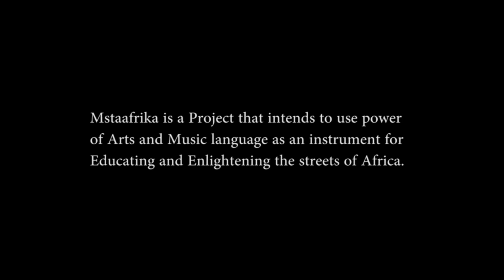Gp_Rowdix "Open Up & Listen." (BADtaito Xplastaz jr)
Directed By: FREEMAN RICHARD
"Open Up & Listen" is a Hip hop song written and perfomed by Gp_Rowdix, a member from BADtaito the jr Xplastaz Crew and a founder at MSTAAFRIKA ARTS MUSIC & CULTURE project based in Tanzania. The song is dedicated to all the Hip hop scholars, activists and intellectuals who have dedicated their lives into bringing positive changes and of service to their communities/societies through the kulture. The song is dedicated to all those willing to take the kulture and teach it in schools, collages, universities and streets. "Its Bigger Than Hip hop," Thats what the Deadz say.